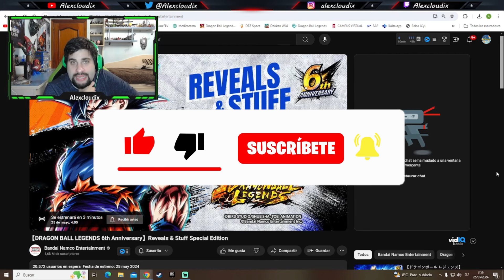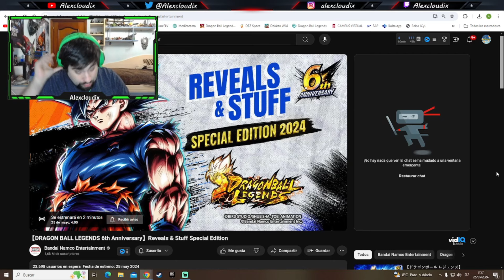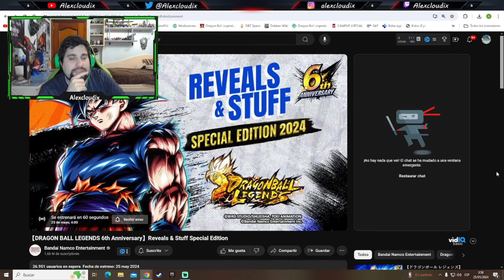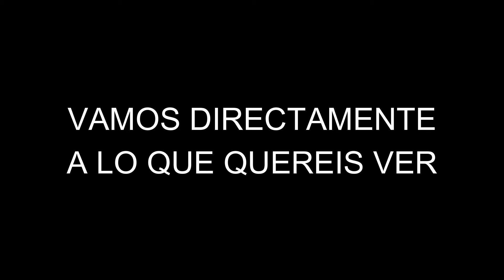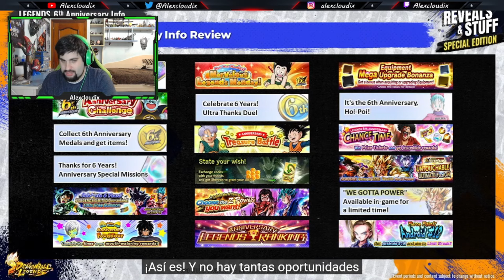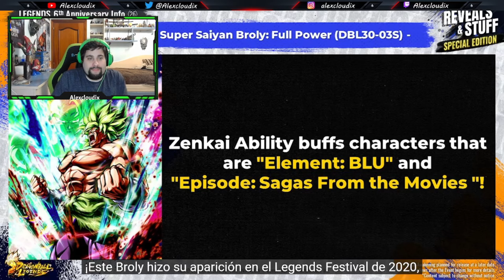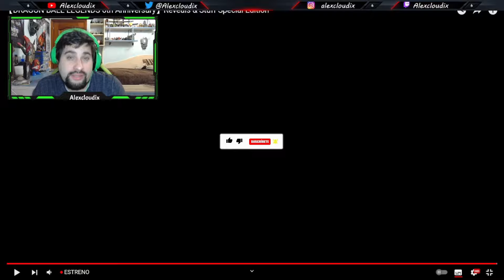EL REVEALS MÁS ÉPICO DE TODOS 🔥🔥🔥 EMPIEZA EL 6 ANIVERSARIO DE DRAGON BALL LEGENDS